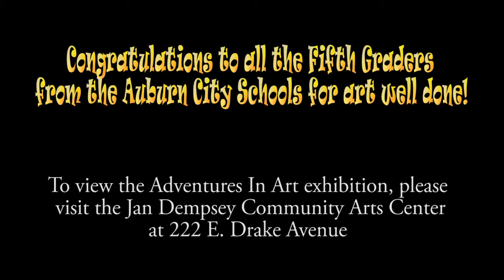Adventure in Art 2016: Australian Aboriginal Art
Adventures in Art goes down under! The Jan Dempsey Community Arts Center proudly hosted the 2016 Adventures in Art program Aug. 29 – Sept. 1. The program, held annually for all Auburn City School fifth grade students, is a field trip component of a community-based, art education program. This year’s program focused on the Aboriginal art and culture of Australia and provided students with creative experiences through theatrical performances, music, storytelling and dance.